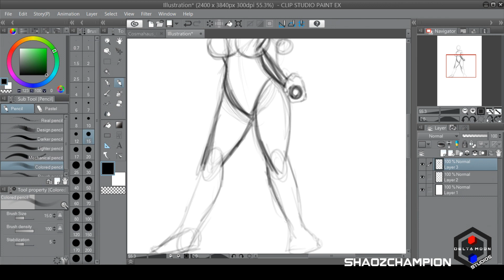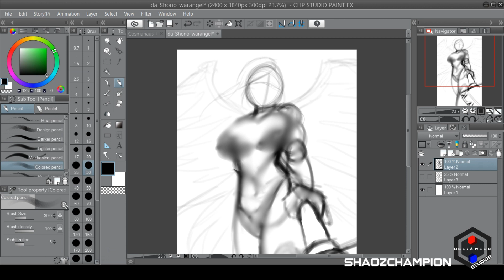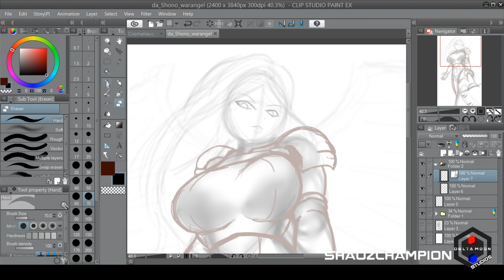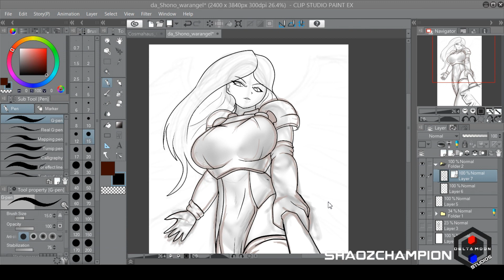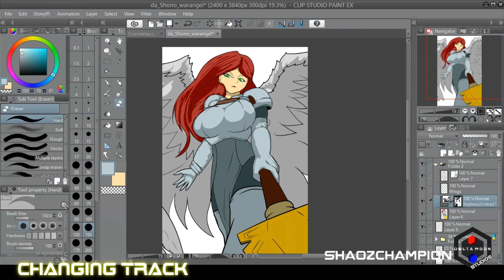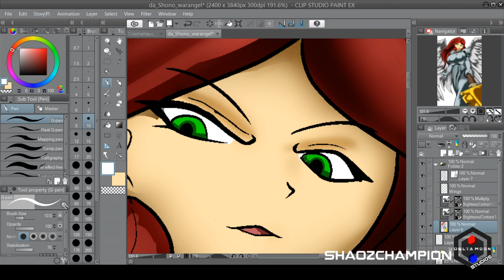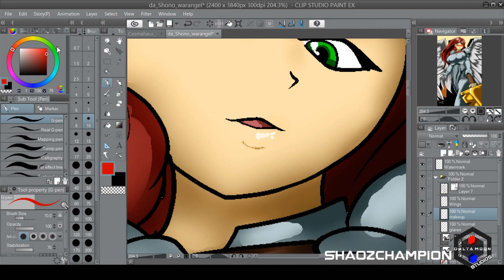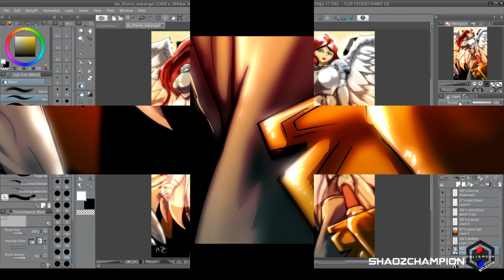WarAngel! - FanartAttack 3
ShaozChampion again with another speed draw! This time to a friend and artist I’ve been following for a while now, Shono, who is the author and creator of “Shadows of Oblivion” and “Dalrak the Mighty.” The target is the lovely Warangel, one of the warriors who brave the dangers of the Wasteful World slowly falling into chaos.

And his galleries where you can see his artwork and his twitch stream channel:

Art: Me

Scizo – Anno Domini Beats

- Rings Of Tinuris Official Twitter RoT Universe